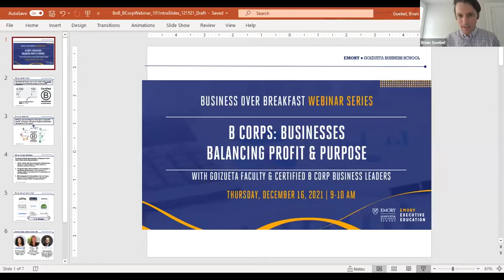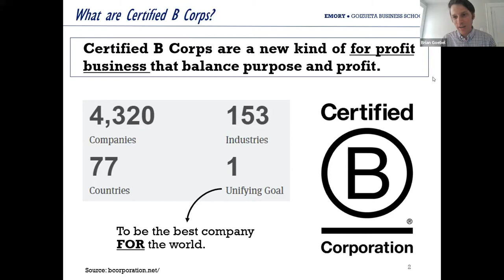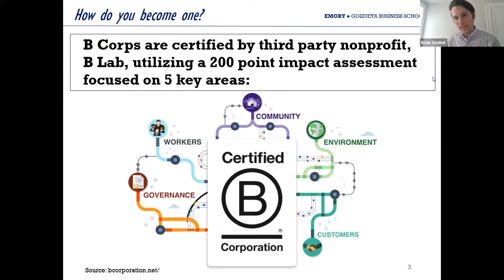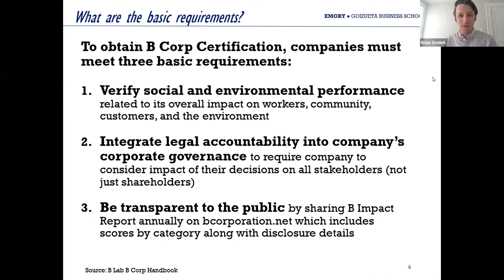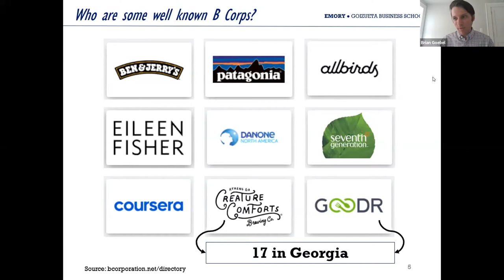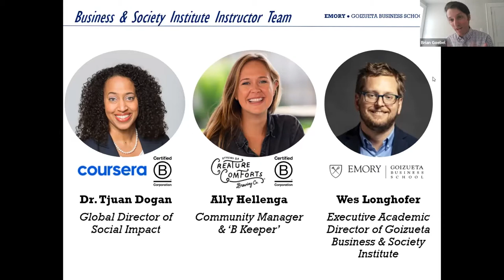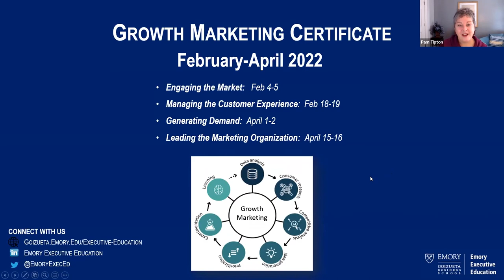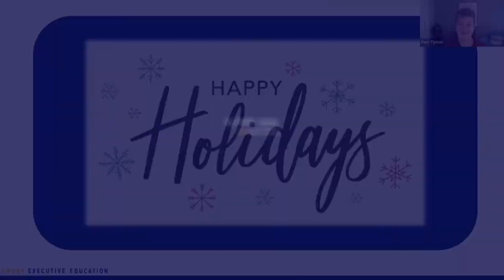B Corps: Businesses Balancing Profit & Purpose - Business over Breakfast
In this week’s Business over Breakfast, join Goizueta Business & Society Institute faculty, Wes Longhofer and Brian Goebel, along with B Corp business leaders Dr. Tjuan Dogan (Global Director of Social Impact at Coursera) and others as they discuss the B Corp movement including what a B corp is, why they are on the rise, what it takes to become one, its benefits, and how certification standards inspire ESG principles to be put into day-to-day action.